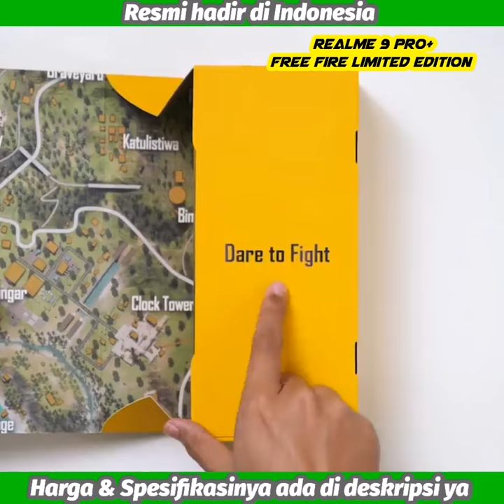Realme 9 Pro Plus Free Fire Edition Unboxing ¦ Resmi INDONESIA ✨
Resmi hadir di Indonesia, Realme 9 Pro Plus Free Fire Edition dibekali dengan Dimensity 920 5G SoC
⛔SPESIFIKASI LENGKAP
- LAYAR 6.4-inch Full HD+ Super AMOLED Display
   Gorilla Glass 5
   20:9 aspect ratio
   Dimensi 160.2 x 73.3 x 7.99mm
   Berat 182g
- Chipset Mediatek Dimensity 920 octa-core 2.5GHz
   GPU Mali-G68 MC4 GPU
- RAM 8GB LPDDR4x
- Storage 128GB UFS 2.2 (microsd dedicated)
- Main Camera
   Triple: 50MP f/1.8, Sony IMX766, OIS
   8MP f/2.2 wide-angle 119°
   2MP f/2.4 Macro, EIS, Portrait Mode, Omnidirectional AF, LED flass
- Audio: Stereo speakers, Dolby Atmos
- Android 12 with realme UI 3.0
- 5G, In-Display Fingerprint, In-Display heart rate
- USB Type-C
- NFC yess
- Baterai 4500mAh

💲HARGA DI INDONESIA
- FLASH SALE Rp 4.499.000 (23 April 2022, Pukul 00:00 WIB)
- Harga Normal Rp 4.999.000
- Realme 9 Pro Plus Free Fire Limited Edition bisa didapatkan di pre-order 14-22 April 2022 dan Flash Sale 23 April pukul 00.00 WIB di Shopee, realme.com, dan Erafone